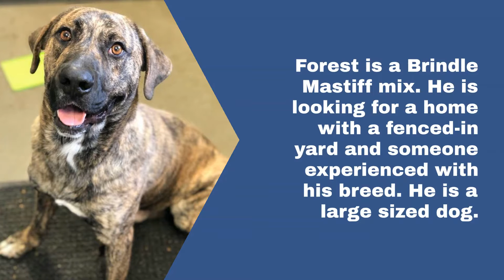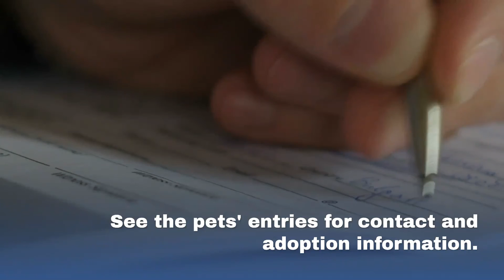WATCH NOW: Pets of the week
All of these adorable animals are up for adoption.